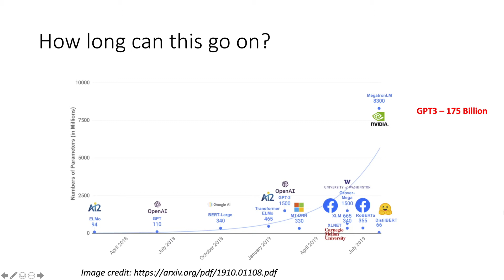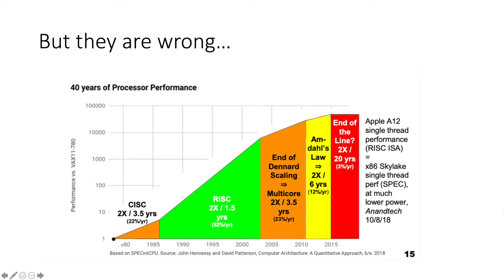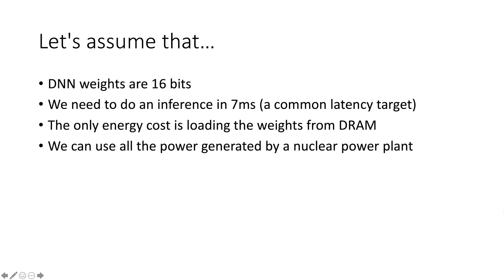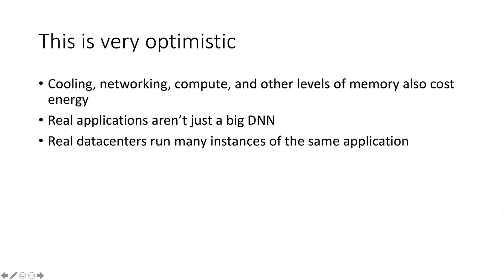How big can deep neural networks get?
Assuming that Moore's law and Dennard scaling continue to stagnate, how many weights can the largest DNNs have?